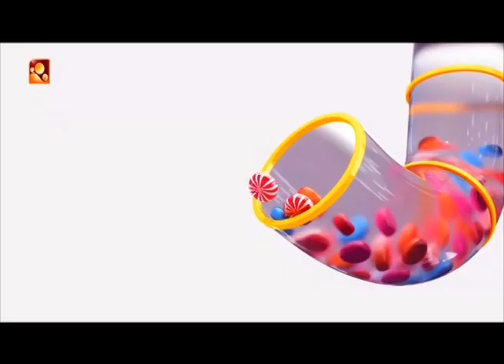'സ്വന്തം തന്തയുടെ നെഞ്ചത്ത് ആണി അടിക്കാൻ മടിക്കാത്തവനാണ് '